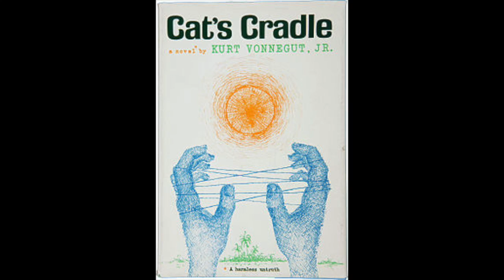Cat's Cradle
This video is about Cat's Cradle by kurt Vonnegut